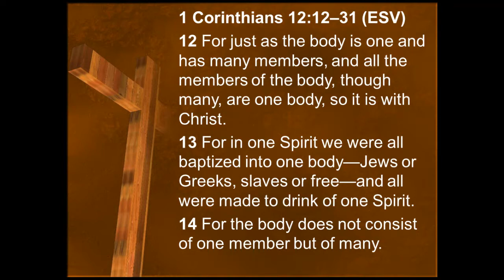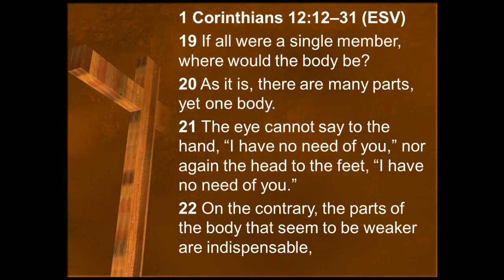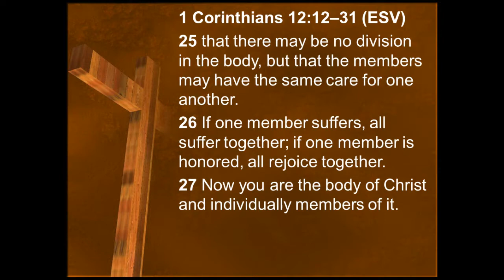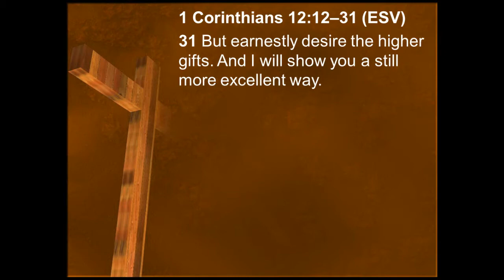The Church as the Body of Christ, Part 1